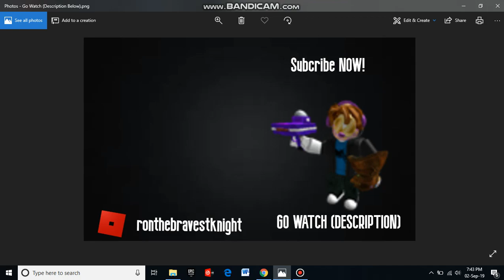GO WATCH! (Description Below)